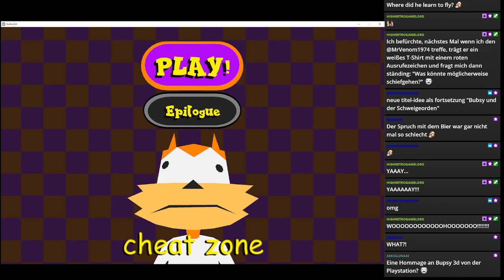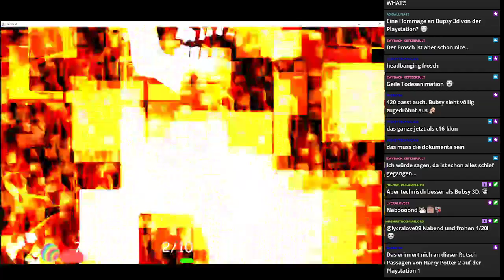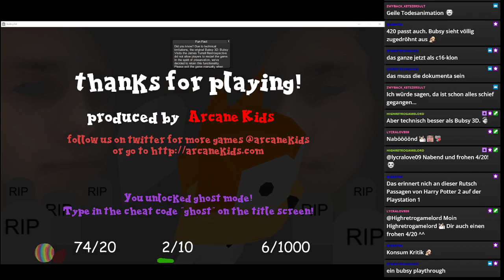Bubsy Visits the James Turrell Retrospective | Folge 8 | Bubsy Serie - Was sollte da schiefgehen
Wenn ihr an Ikonen der Jump´n Run-Front denkt – denkt ihr sicher an Mario, Sonic, Megaman etc. Vielleicht auch an Gianna, Crash, Kirby, Pitfall Harry oder an Titus. Wer jetzt an Alex Kidd gedacht hat, hat die Kontrolle über ihr/sein Leben vollständig verloren! Es gibt aber auch Bubsy…

Halt! Nicht direkt wegrennen! Bubsy hat auch seine Fans (Mama und Papa Bubsy). Aber auch der Pferdedüng des Gamings verdient seine Videos. Deswegen blicken wir in die illustre Karriere von Bubsy dem Bobcat (aka Rotluchs!) erschaffen vom Michael Berlyn. Und sind wir mal ehrlich – was sollte da schiefgehen…